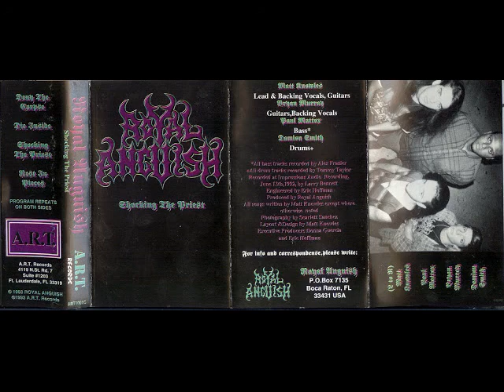Royal Anguish - Shocking The Priest (Demo) (1993) (Full Demo)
Death Metal (US)

Tracklist:

1. Deny the Corpse
2. Die Inside
3. Shocking the Priest
4. Rest in Pieces
1. Deny the Corpse
2. Die Inside
3. Shocking the Priest
4. Rest in Pieces

the previous channel was deleted by youtube, we are back and we will re-upload some videos.

This channel is dedicated to supporting and promoting metal bands. If you like the music please support the band and buy their albums.
Then I'll remove it straight away, please do not report it.